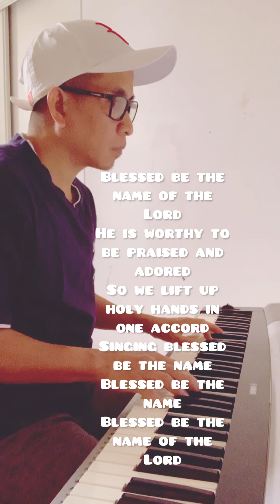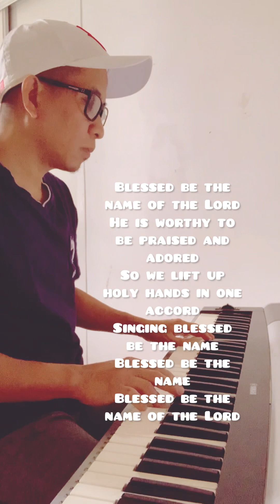BLESSED BE THE NAME OF THE LORD (cover music with lyrics)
Psalm 113:2-3
Blessed be the name of the LORD From this time forth and for evermore. From the rising of the sun unto the going down of the same The LORD's name is to be praised.

Psalm 113:2
Blessed be the name of the Lord
From this time forth and forever.

Psalm 63:4
So I will bless You as long as I live;
I will lift up my hands in Your name.